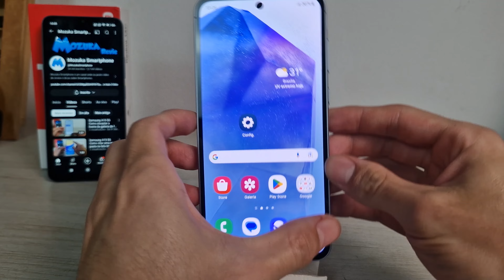Samsung A55 Onde fica o desbloqueio com a impressão digital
Neste vídeo vou te mostrar onde fica o desbloqueio com a impressão digital no  Samsung A55

Samsung A55
🛒 Samsung Galaxy A55 -